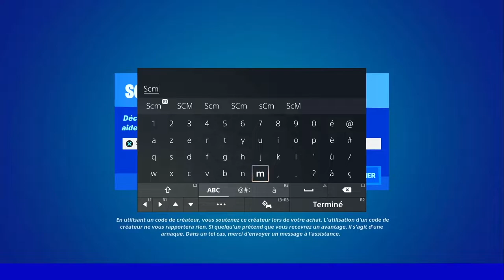JETER UN PANNEAU AU CALME DANS UNE POUBELLE OFFICIELLE FORTNITE, EMPLACEMENT PANNEAU ET POUBELLE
▬▬▬▬▬▬▬ • BIENVENUE 😍 • ▬▬▬▬▬▬▬

▬▬▬▬▬▬▬ • PARTENAIRES 💪 • ▬▬▬▬▬▬▬

👉StealthGamer:
"SOISCOOLMEC"
"STRIKESOISCOOL"

TikTok "SoisCoolMecYTB"
👻Snapchat "soiscoolmec"

.▬▬▬▬▬▬▬ • TOP DON 💰 • ▬▬▬▬▬▬▬

▬▬▬▬▬▬▬ • MUSIQUE OUTRO 🎵 • ▬▬▬▬▬▬▬